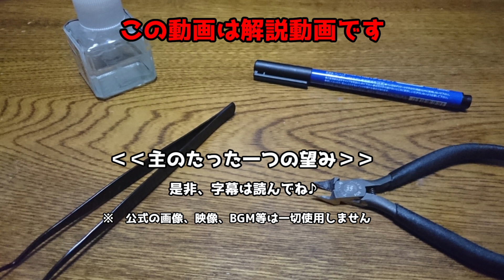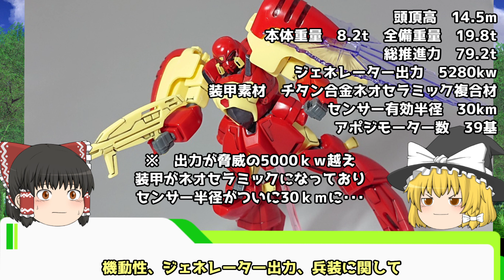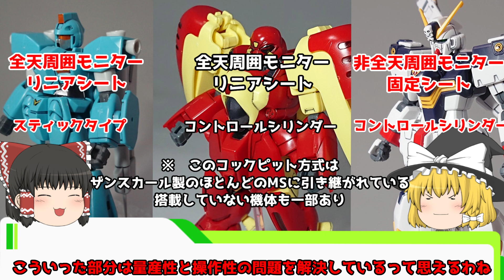【ガンダム解説】ゾロアット ZM-S06S 解説 【機動戦士Vガンダム】part3【ZOLOAT ZM-S06S】【ガンプラ】【ザンスカール帝国】【マーベット・フィンガーハット】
※  3:00 の字幕はデータの補完が正しいと思うが
 保管 との記載になっている

ガンダム解説動画になります。

第3回　ZM-S06S　ゾロアット　になりますので

チャンネル概要を読んでからご覧ください